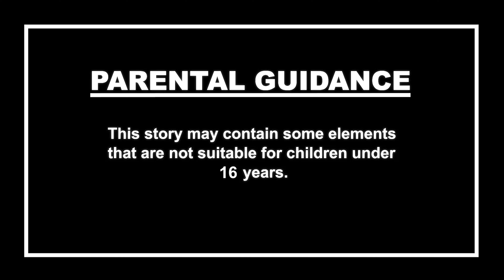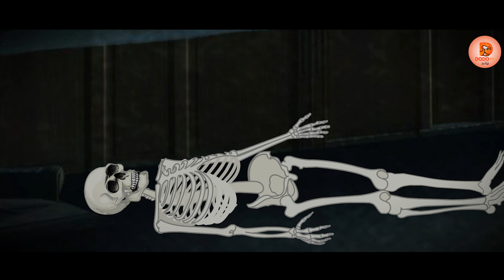கம்ரா எண். 307 - பகுதி 3 | Tamil Horror Stories | Tamil Ghost Stories | பேய் கதை